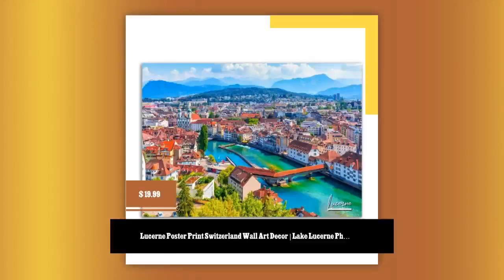Lucerne Poster Print Switzerland Wall Art Decor | Lake Lucerne Photo Swiss Home Decoration | Trav...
LucernePhoto LucerneArtPrint LucerneWallArt Suisse LucerneSwitzerland Bring the beauty and charm of Switzerland into your home with this stunning Lucerne Poster Print. This high-quality print features a breathtaking image of Lake Lucerne, capturing the heart and soul of this beautiful country. Whether you're a tourist visiting Switzerland, a long-time resident, or simply a fan of its stunning scenery, this print is the perfect way to add Swiss flair to your home. With its vibrant colors and intricate details, this Lucerne Poster Print is the perfect addition to any room in your house. It's ideal for displaying on your wall and makes an excellent gift for a friend or loved one who loves Switzerland. So whether you're looking for a unique way to decorate your home or office or inspire memories of your travels, this print is sure to please. So why wait? Whether you're a traveler, a resident, or simply a fan of Swiss culture, this print is a must-have for anyone who loves beautiful scenery and stunning photography. ABOUT POSTERPRINTSNET At PosterPrintsNet, we are passionate about incorporating beautiful photography poster prints into home decor. Our wall art prints are a stunning and eye-catching addition to any room in your home. Our travel-themed pictures are meant to inspire adventure and allow you to proudly showcase the unique places you've been. No matter your interior style, be it a bedroom, living room, office, or gallery, our stunning prints will instantly elevate the look and feel of your space. Also, our wall art prints make for a thoughtful and unique gift idea for your travel-loving friends, family, or partner. 🛒PRODUCT DETAILS • A high-quality poster printed on durable semi-glossy (silk) paper, suitable for display in any room of your home or workplace. • The glossy finish of the paper adds a touch of elegance to your home. Weighing in at 170 gsm (65lb), this travel poster is a must-have for all travelers. • Our posters undergo a thorough inspection before being shipped in sturdy packaging to ensure protection during shipping. Our posters are printed and shipped on demand. 🏭 FULFILLMENT • Our posters are fulfilled in over 30 countries, including Australia, Austria, Belgium, Brazil, Canada, Chile, China, Czech Republic, Denmark, France, Greece, Germany, India, Ireland, Italy, Japan, Malaysia, Mexico, the Netherlands, New Zealand, Norway, Portugal, Singapore, South Korea, South Africa, Spain, Sweden, Switzerland, Turkey, the United Arab Emirates, the United Kingdom, and the United States. 📦 PACKAGING • Packaging varies based on poster size and production location. • Our standard packaging for posters is either flat for smaller sizes or in a tube for larger sizes. Some exceptions include mailing tubes in Denmark, Germany, Norway, Switzerland, France, the UK, Australia, Singapore, the Netherlands, Belgium, and Austria, and triangular/rectangular tubes in the US, Canada, and Brazil. 🚚 SHIPPING • Our advanced routing algorithm determines the best fulfillment center for each order based on location and stock availability. Usually, orders are fulfilled at the nearest center but may be shipped internationally if necessary. 🤔 QUESTIONS? We will do our very best to meet your expectations! A happy customer is always our priority. Kindly be advised that the appearance of the poster design may be trimmed depending on the size selected for printing. Image by Oleksiy Mark / Shutterstock